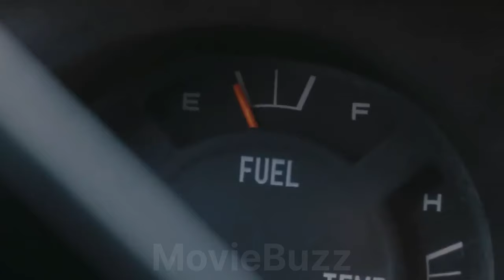The Mist movie explained in hindi 2007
The mist movie explained in hindi
The mist movie explanation in hindi
The mist movie is explaining in hindi
The mist movie
The mist full movie in hindi
The mist movie dubbed in hindi
The mist trailer
The mist 2 trailer
The mist return trailer
The mist 2 full movie in hindi
The miat dubbed in hindi
Moviebuzz channel
Moviebuzz youtube channel
Time travel movie explain in hindi
Movie explained in hindi top 10
Explain hindi bollywood movies
Adventure movie in hindi explain
Hollywood movies explained in hindi short
Hindi action movie latest
Comedy movie hindi explain
South indian movie dubbed into hindi
Explained in hindi horror movies
Crime thriller movies hindi explained
Hindi love story movies
Hindi new movie
Ghost movie cartoon
Rdr2 ghost train explained
Scary movie little boy ghost
Ghost short flim
Top 10 ghost movie
Real bhoot story
Scary movie story
The ghost story chapter 1
Haunted video story
The ghost video
Korean drama ghost
Disney movies explained
Hindi dubbed movie new release
English movie hindi dubbed movie 2024 full movie

Directed by - Frank Darabont

Written by - Frank Darabont

Based on - The Mist by Stephen King

Produced by - Frank Darabont ,Martin Shafer ,Liz Glotzer

Starring - Thomas Jane,Marcia Gay Harden,Laurie Holden,Andre Braugher,Toby Jones ,William Sadler cJeffrey DeMunn,Frances Sternhagen , Sam Witwer,Alexa Davalos
Nathan Gamble

The Draytons - David, Steff and their son Billy - live in a small Maine town. One night a ferocious storm hits the area, damaging their house. The storm is accompanied by a strange mist the following morning. David and Billy and their neighbour Brent Norton go into town and find themselves trapped in a grocery store with several other people. There they discover that the mist contains something frightening and intent on killing humans

Credit